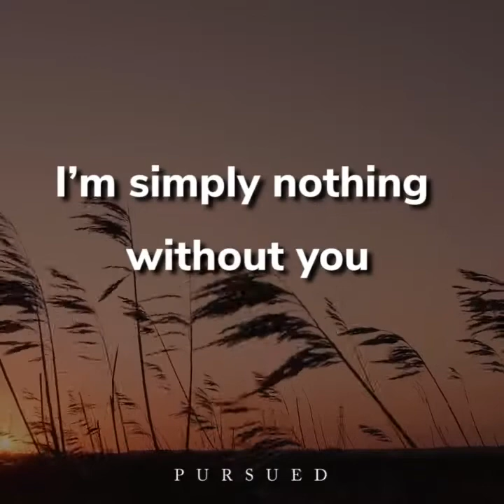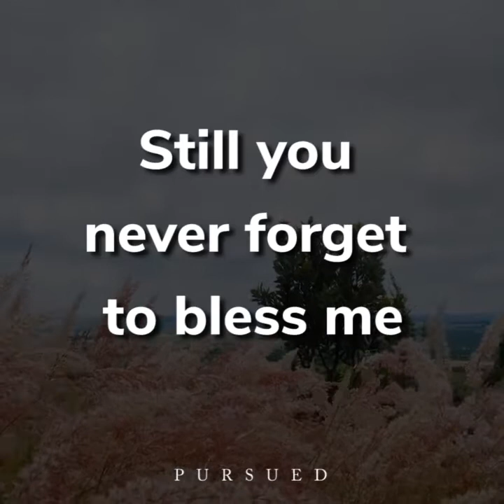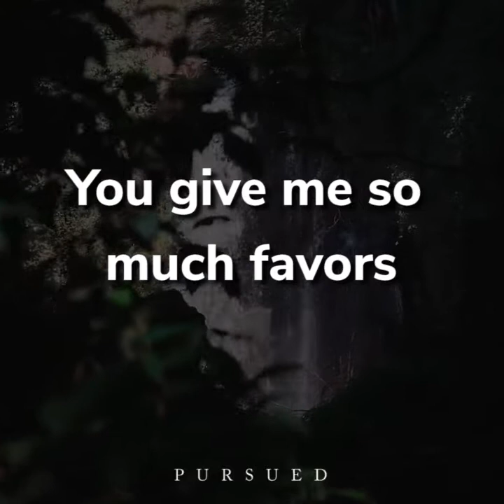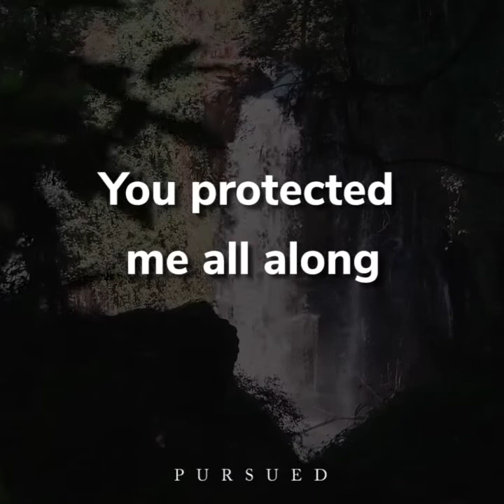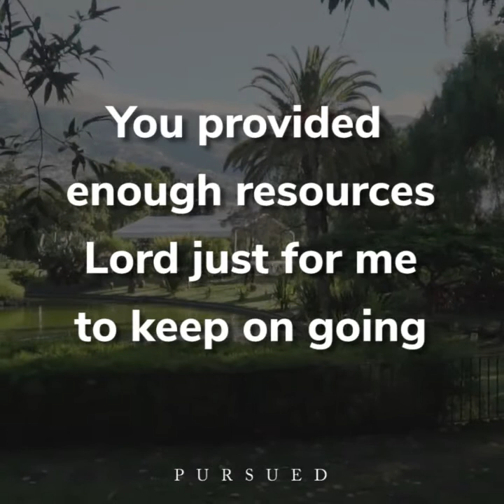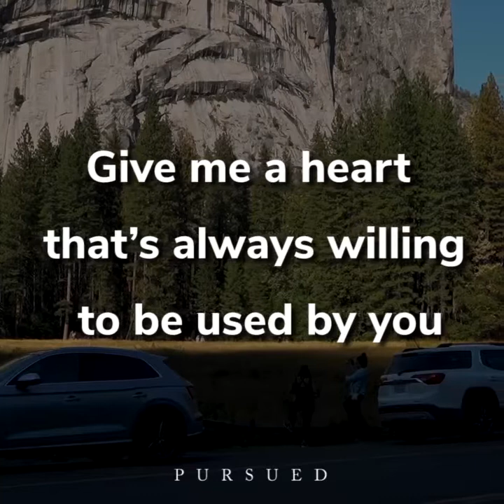prayers... Lord, you will always be the source of my strength